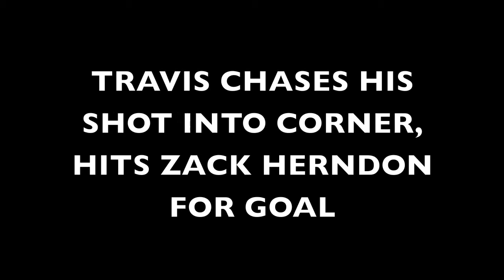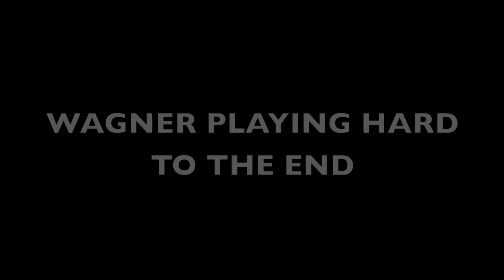Richmond Royals Bantam AA Silverstick Highlights 2011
Highlights from 3 games played by Richmond Royals Bantam AA team, 2011, silverstick tournament